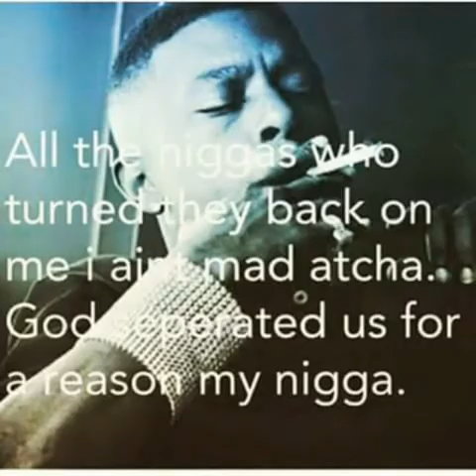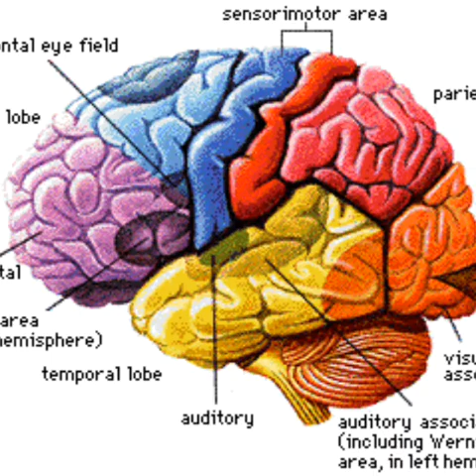Gigi'$ bebi ☆☆ Yu a soldja